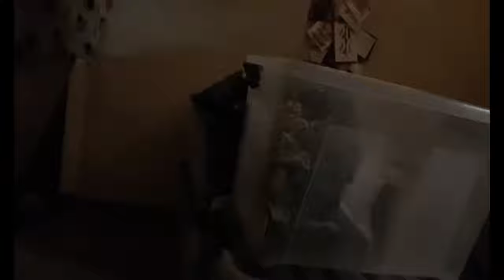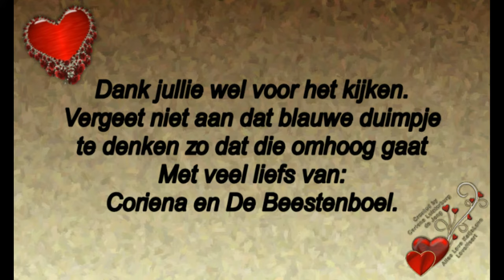Maandag 13 januari Mij gewassen en weer kerstspullen opruimen #648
Megapixels: 16 megapixel
Optische zoom: 12x
Beeldsensorformaat: 1/2.33 inch
Beeldstabilisator:  Ja
Digitale zoom: 4x

Samsung Galaxy S5:
Resolutie 720x1280